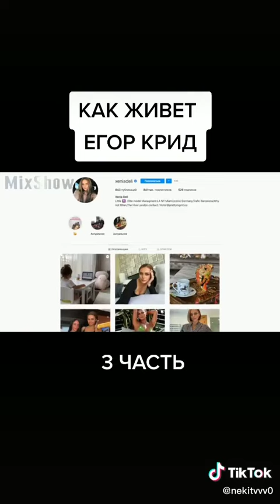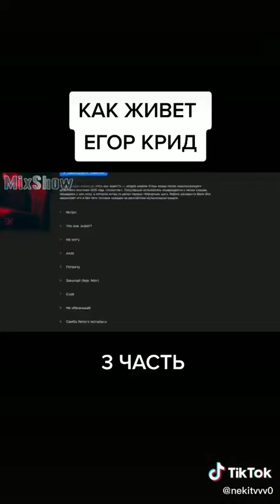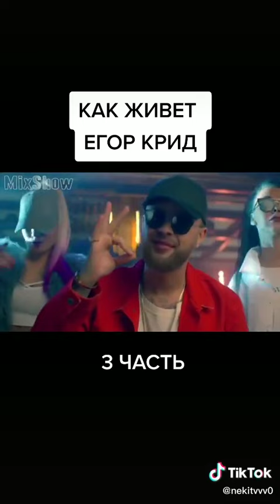видео КАК ЖИВЁТ ЕГОР КРИД СЕЙЧАС И С КЕМ ОН СЕЙЧАС В ОТНОШЕНИЯХ 😱